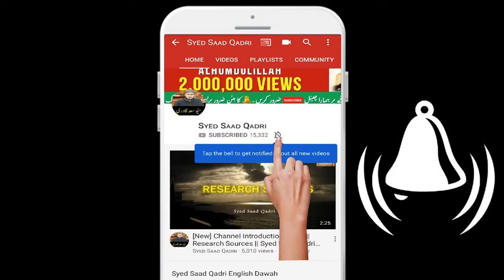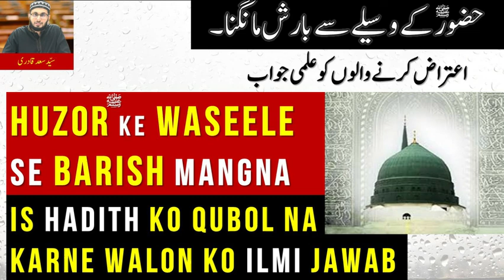Huzor SAWS ke Waseele se Barish Mangna